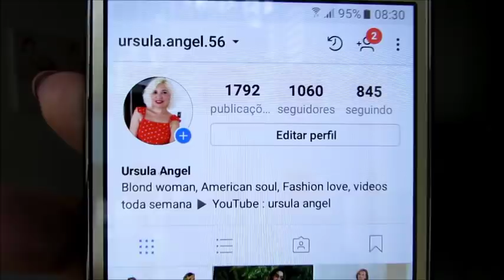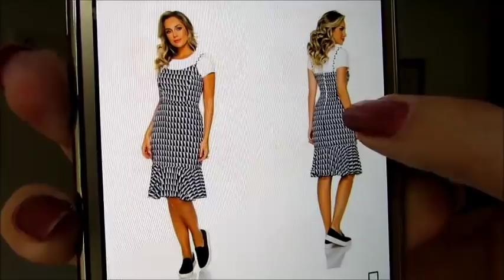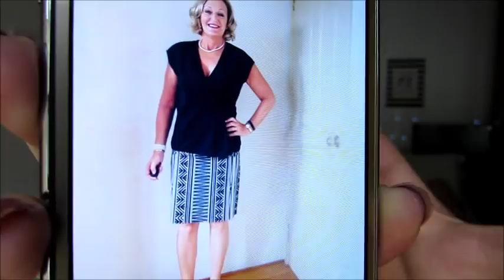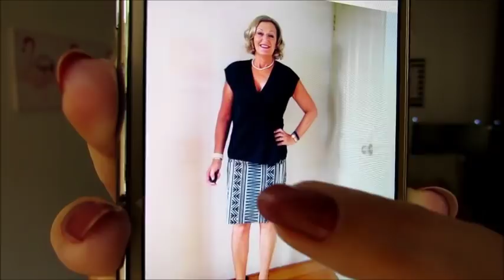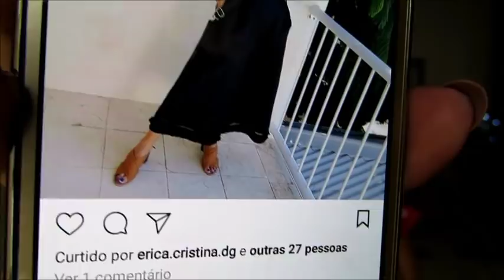Angel Responde Dúvidas de Moda